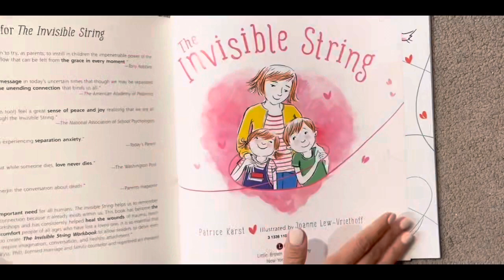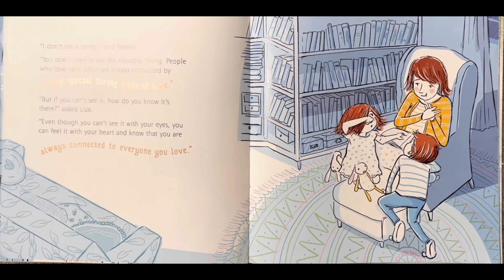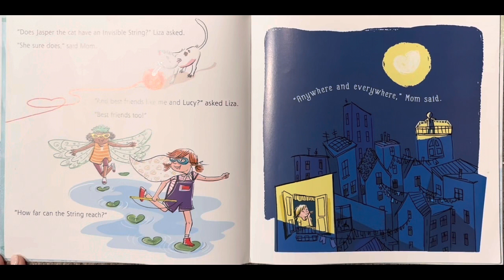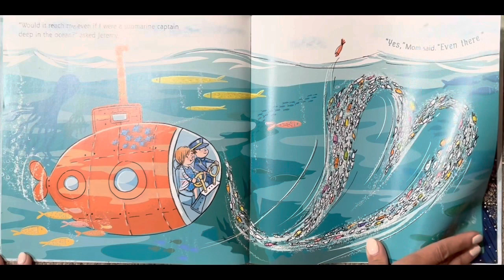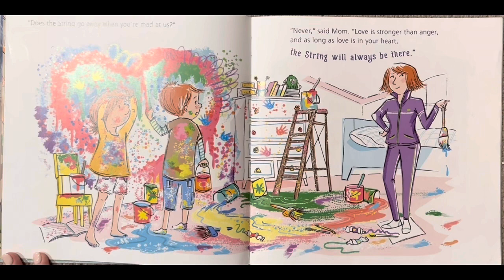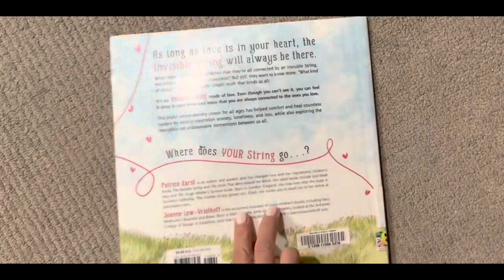The Invisible String read aloud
Kids books read aloud, the invisible string read aloud, bedtime stories